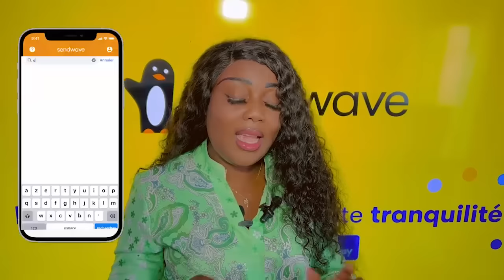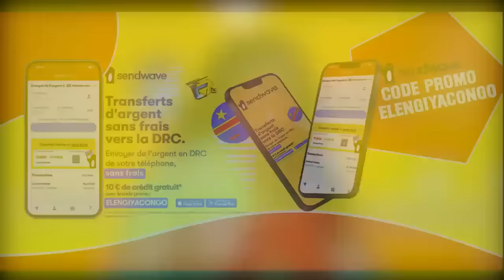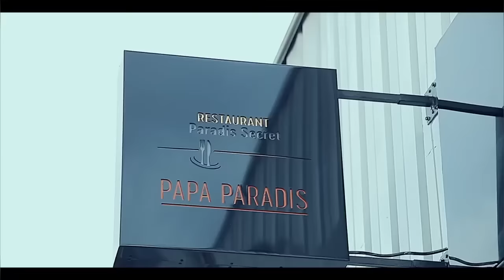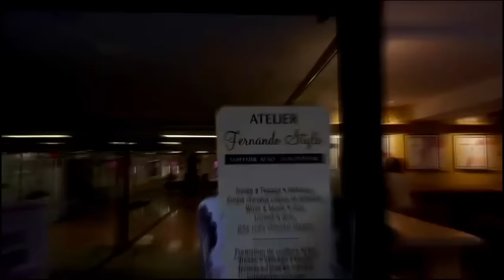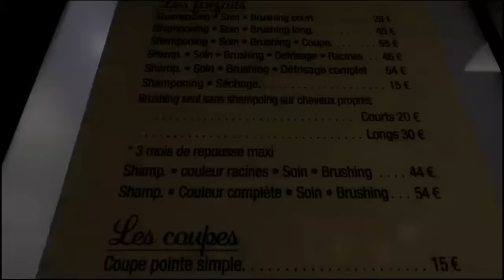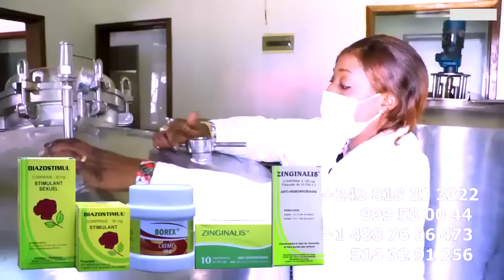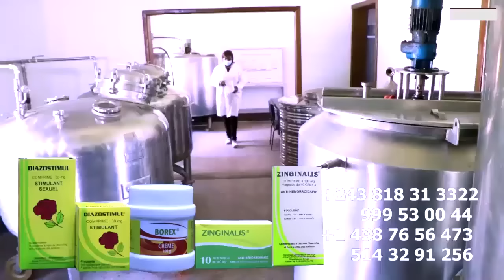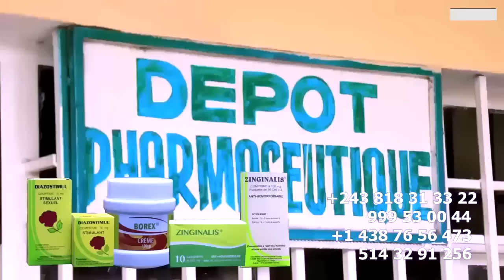DEPART DE KISSIDJORA DIRECTION KINSHASA Et REPOND CAMIONNETTE MBOLA Sur DECISION Ya FALLY ABENGANA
DEPART DE KISSIDJORA DIRECTION KINSHASA Et REPOND CAMIONNETTE MBOLA Sur DECISION Ya FALLY ABENGANA BANGO